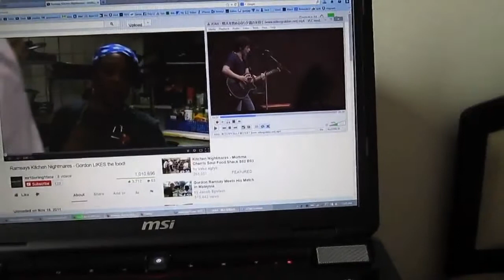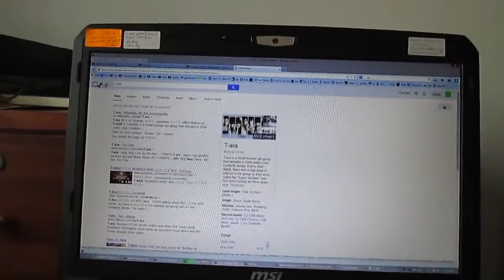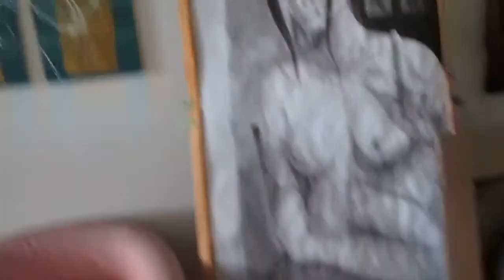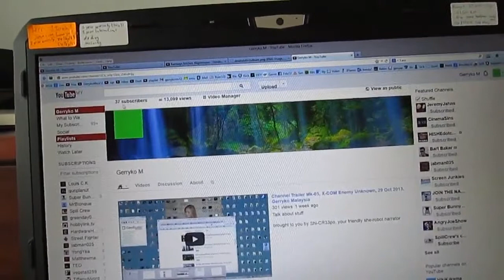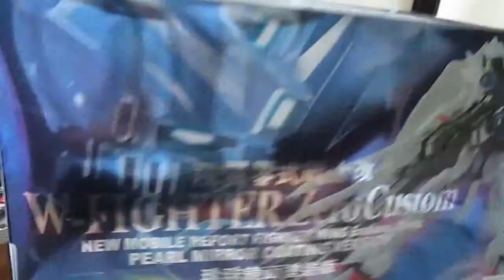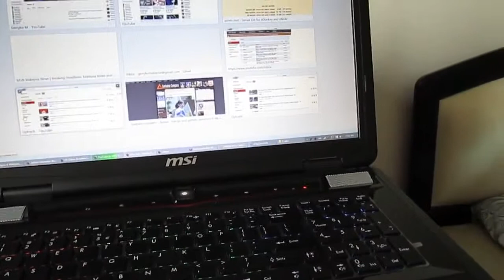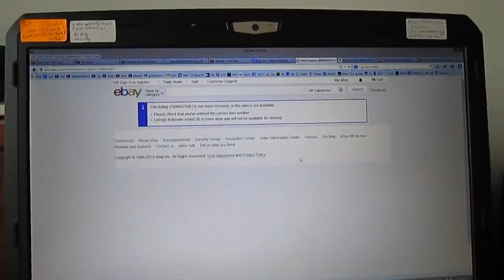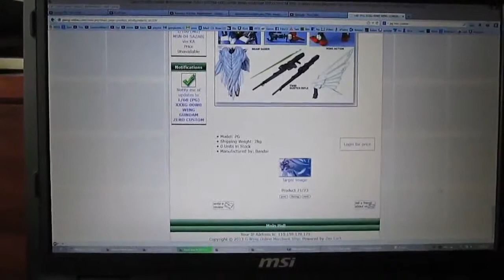W Fighter Zero Custom PG, TT Hongli, P1, Unboxing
Part 1/2 of W Fighter Zero Custom PG
Gerryko unboxes the W-Fighter Zero Custom PG Pearl Color Coating Version.